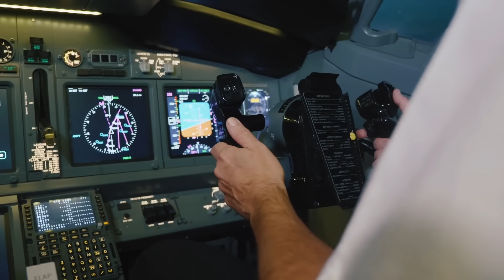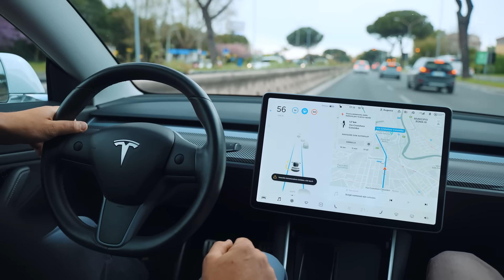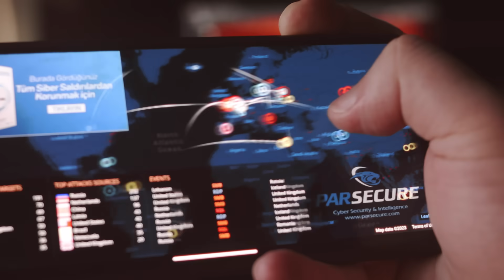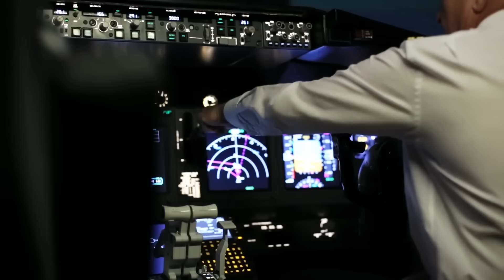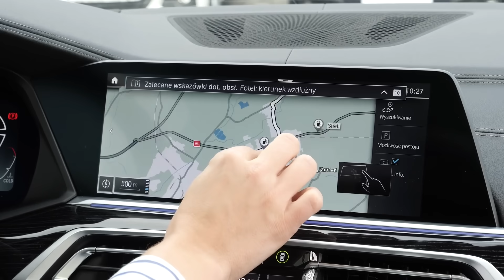EL PELIGRO QUE ACECHA AL TRANSPORTE EN AVIÓN: EL HACKEO DEL GPS AUMENTA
En los últimos tiempos, y vinculada a la situación bélica que se corre en el entorno de Ucrania ha disparado el uso de un arma tecnológica que puede tener consecuencias castróficas: El hackeo o neutralización de la señal del sistema GPS con el que se mueven aviones, barcos y cualquier sistema que requiera de geolocalización está al alza, y especialmente en las zonas limítrofes e irradiantes con el conflicto es cada vez un uso más común.

Con sistemas de navegación cada vez más automatizados, la confiabilidad en los sistemas de geoposicionamiento, sean GPS, Galileo o Glonass cobra vital importancia, y algunos estados no tienen ningún reparo en aprovechar tecnologías de neutralización para poner las cosas difíciles al enemigo... y de rebote a las vidas que se transportan con estos sistemas.

Mis Aparatos y equipos imprescindibles para trabajar y vivir: